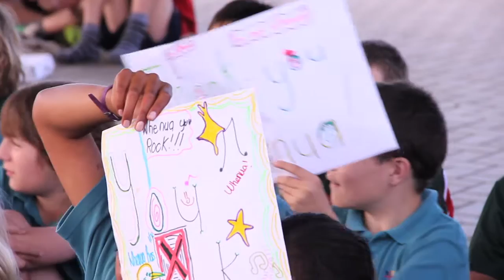Surprise School Visit With an X Factor - Whenua Patuwai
STUDENTS at St Mary's School had a special treat yesterday when The X Factor New Zealand runner-up Whenua Patuwai dropped in for a surprise visit. The 18-year-old came second on the TV singing competition and was back visiting family in the the district, taking a break before supporting singer Stan Walker on his national tour.

Christchurch-born and raised Whenua has family living in the region, including big brother Paora "Mr P" Patuwai and his partner Samantha Steele. Both teach at the primary school and arranged the surprise visit for the 220 students. Some parents and a few teenagers from Campion College across the road also attended.Whenua performed his new single "Something Special" and Walker's single "Take it Easy" to the students, followed by a question and answer session.The students returned the favour by singing a song back to him. Whenua said going on The X Factor NZ was a motivating and world- changing experience. "I was just sitting at home doing nothing and then X Factor came along," he said.

He loved his experience on The X Factor NZ and was excited about the tour. He still keeps in touch with judge and mentor Ruby Frost, and fellow Team Ruby contestants, Tom Batchelor and Benny Tipene. X Factor was a big deal but he expected Walker's "world tour of New Zealand" was going to be "100 times" bigger."I'm looking forward to getting to know Stan better and seeing what it's really like in the music world," he said. Although Gisborne is not on the tour itinerary, Whenua encouraged people to go on Stan Walker's Facebook page and let him know they wanted him to come here. "I've been trying to push for Stan to come here, and he is keen and has said 'if you get the people and a venue then I'm there'," Whenua said. "I will definitely be back in Gisborne but at the moment my focus is on the tour."

Ben Cowper